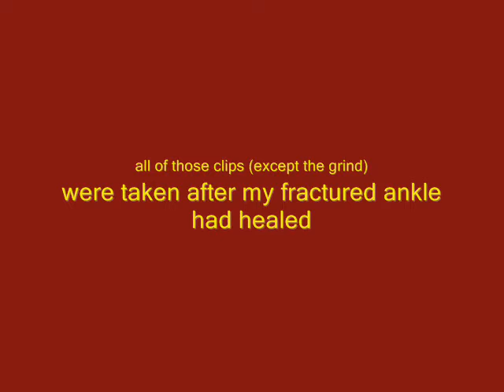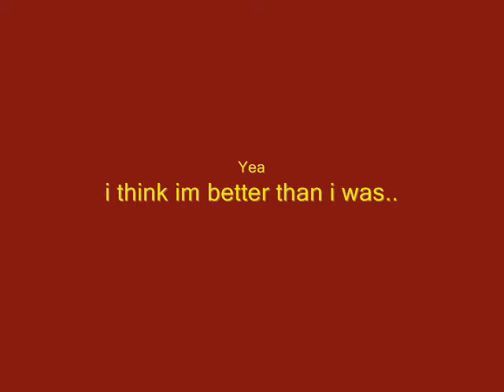Post injury skate video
after i fractured my ankle..